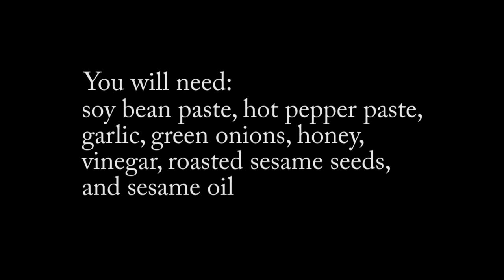Dipping sauce for raw fish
Music is Los Cafres - Sueña por el Hoy
How to make "doenjangbangah," a Korean dipping sauce for raw fish.

Ingredients:
Soybean paste, hot pepper paste, vinegar, garlic, green onions, sesame oil, roasted sesame seeds, honey (or sugar)

Directions:
Mix these ingredients on a bowl with a spoon:
• 1/4 cup soybean paste,
• 1tbs hot pepper paste,
• 1 ts of honey (or sugar),
• 1-2 ts vinegar,
• 2 cloves of minced garlic,
• 2 stalks of chopped green onions,
• 1 tbs of sesame oil,
*tip: If you want some vegetables to wrap the fish in, prepare lettuce, perilla leaves, and green chili pepper. Put a piece of raw fish into the lettuce or perilla leaf, add some dipping sauce and a green chili pepper, wrap it and eat.